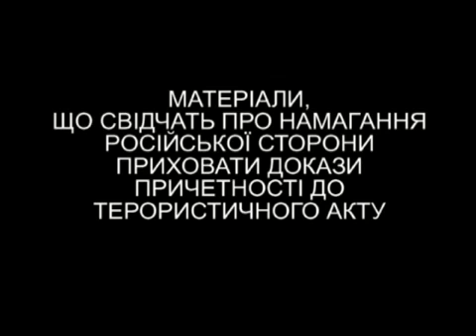Переговоры террористов по поводу "черных ящиков"